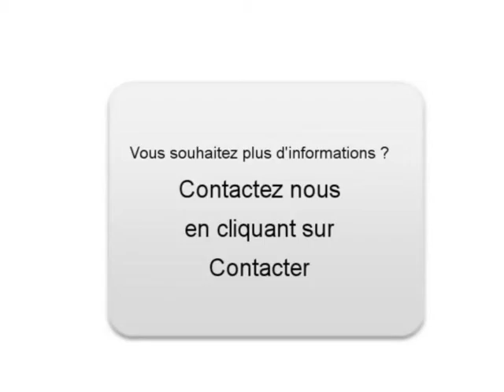Achat Vente une MERCEDES-BENZ CLASSE CLC Luynes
A vendre à  Luynes  Occasion automobile MERCEDES-BENZ CLASSE CLC de 53000 Km.
automobile occasion Autoenvideo : Achat Vente une MERCEDES-BENZ CLASSE CLC  Luynes  Indre-et-Loire